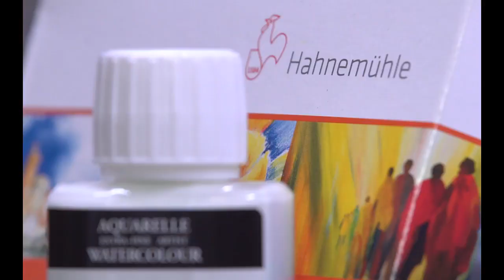Tutorial pictura acuarela cu artistul Konstantin Sterkhov - lectia 4 - pictura fundalului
Vezi toate variantele de seturi acuarela de la Nevskaya Palitra, aici

Pentru a urmari subtitrarea in limba romana, apasa butonul CC din dreapta jos a player-ului YouTube.
Din acest tutorial de pictura acuarela vei afla,  de la pictorul Konstantin Sterkhov cum sa aplici culoarea pe fundalul unei lucrari in acuarela, fiind atent la cantitatea de apa pe care o aplici pe fiecare strat (la inceput, mai multa apa, catre final, mai multa culoare) si la cum controlezi intensitatea finala a culorii in fundal

“Iubesc sa pictez in ulei si acuarela dar ma intorc mereu la acuarela. Care e atractia magnetica a acesteia? Pentru mine, acuarela incorporeaza intreaga spontaneitate a apei. Apa e sursa a tot. Nu exista viata fara apa. Au trecut 25 de ani de cand am descoperit acuarelele si de atunci continua sa ma surprinda” – Konstantin Sterkhov.

Despre Nevskaya Palitra
Istoria Nevskaya Palitra incepe in 1934, in Rusia. Initial, fabrica ce apartinea companiei producea doar vopsea si lac iar acum, marca acopera o gama variata de produse pentru artisti profesionisti, incepatori sau pasionati de hobby.
Gama White Nights, de culori acuarele, creioane acuarele sau acuarele pastile la standardul fine arts, este produsa din cei mai fini pigmenti, concentrati si cu o intensitate a culorii care nu scade o data cu diluarea. O gama destinata artistilor profesionisti.
Gama Sonnet, de la Nevskaya Palitra, contine culori de ulei, culori acrilice, guase si culori acuarela, o gama creata pentru a fi de folos artistilor profesionisti dar si incepatori sau amatori.
O alta gama de la Nevskaya Palitra, una care exploreaza de aceasta data frumusetea proiectelor arts & crafts, este Decola, culori acrilice pentru carton, lemn, ceramica dar si pentru suprafete flexibile, cum ar fi materialele textile, piele, hartie, etc.
Sub marca Nevskaya Palitra gasesti si accesorii pentru desen, aerografe, cutite pentru pictura, blocuri de desen sau pensule.

Despre ProfiArt

O afacere de familie inceputa acum 21 de ani in Romania, ProfiArt este astazi unul din cei mai importanti furnizori de materiale de arta pentru comunitatea artistilor si pasionatilor de hobby creativ, handmade sau mici mestesugari.

ProfiArt este cel mai mare lant de magazine de arta si hobby din Bucuresti, cu un portofoliu de sase magazine (magazin ProfiArt Grivita, ProfiArt Mihai Bravu , ProfiArt Ion Mihalache, ProfiArt ParkLake, ProfiArt Sun Plaza si ProfiArt AFI Cotroceni) si un magazin online care livreaza produse de arta la nivel national din depozitul de 700 metri patrati a companiei, din Pantelimon, Ilfov. Distribuitor exclusiv in Romania pentru produsele Pebeo, Copic, Canson, Nevskaya Palitra, Schmincke si DaVinci.